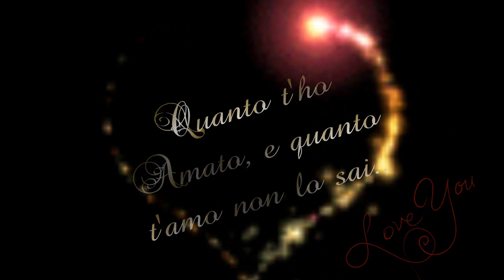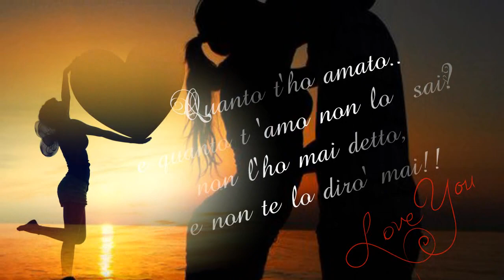Mango-Quanto T'ho Amato-Amore Mio Unico Amore-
L'Amore invisibile.